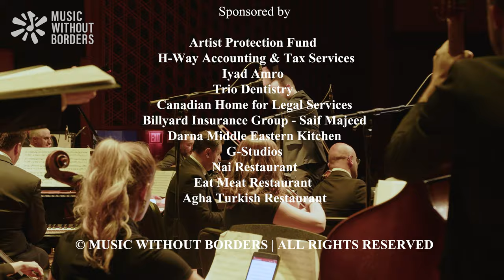Music Without Borders | DIWAN: Al Hob Rohn - الحب روح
Al Hob Rohn

Lyrist: Gibran Khalil Gibran
Composed by: @husamnuman
Arranged by: @gabyalbotros

Conductor
Gaby Al Botros

Lyrics | كلمات

أَلحُبُّ رُوحٌ أَنْتَ مَعناهُ
وَالحُسنُ لَفْظٌ أَنتَ مَبْنَاهُ

وَالأُنْسُ عهدٌ أنت جَنتهُ
وَاللفظُ رَوضٌ أَنتَ مَغناهُ

تمَّت بِرُؤْيَتِكَ المُنى فحكَتْ
حِلماً تَمَتَّعْنَا بِرُؤْيَاهُ

يَا طِيبَ عيْنِي حِين آنسهَا
يَا سَعْدَ قَلْبِي حِين ناجَاهُ

Violin:
Mamoun Aburas
Amir khouri
Mhanna khoury

Viola:
Brenna Mclane
Parnian Aghaiani

Cello:
Darya cellist
Shahrzad cellist
Double base: Julian AndersonB owes

Piano: Peter Henry Holbrook
Ney: kianoush khalilian
Qanun: Naeem Shanwar
Oud: ferhandgmsz

Percussion: Zohreh shahbazy - Naghmeh Farahmand - Samih Tarris
Drums: kareem Eltyeb

Vocalists:
Ranya Jamal
Najwa Tannus
Ruba Zouzou
Rula Kuidir
Hala Ayyad
Ramah Mohamed
Monzer Khawande
Hasan Assaad
Hinad Alshuhuf
Rawad Halabi